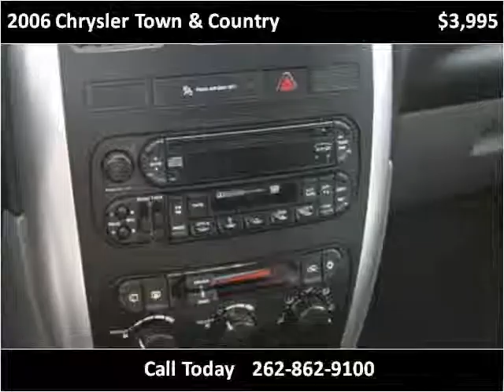2006 Chrysler Town & Country Used Cars Trevor WI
This 2006 Chrysler Town & Country is available from Salem Autosports.